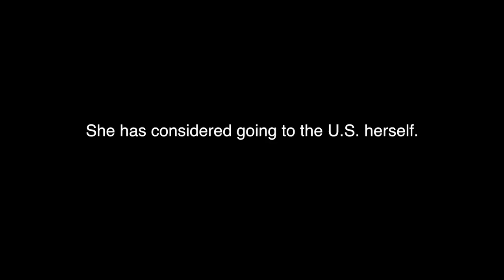Transgender in Cuba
Three transgender Cubans describe the challenges of living in Havana.